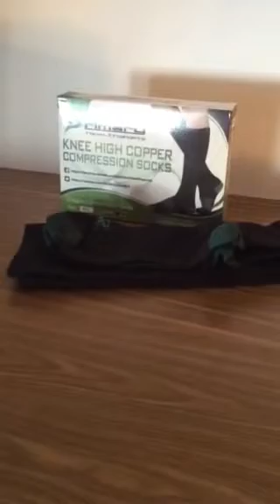Primary Health Sports Copper Compression Socks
Copper Compression Socks - Great for Men, Women, Travelers, Nurese, Teachers, Runners, office workers, and people who stand for a long time per work requirement.